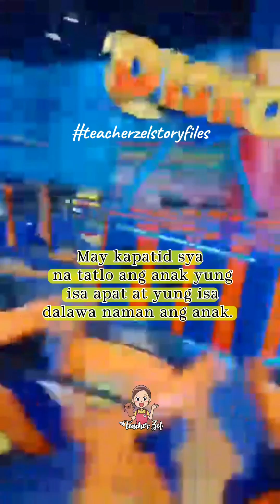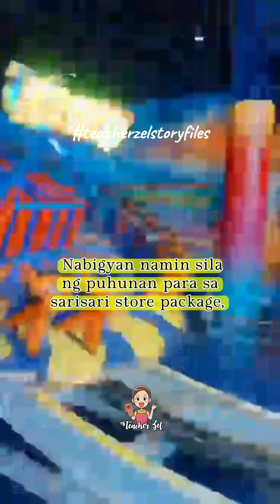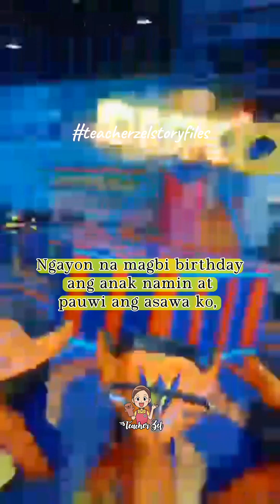"HIPAG" || KWENTO || STORYFILES